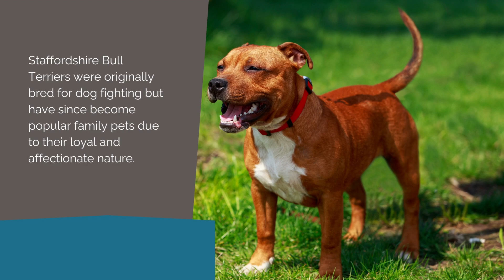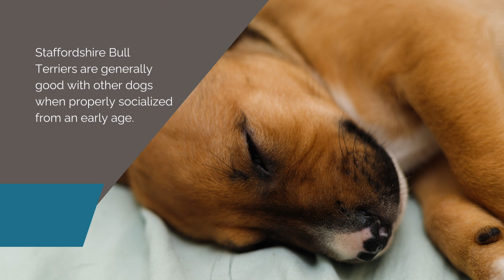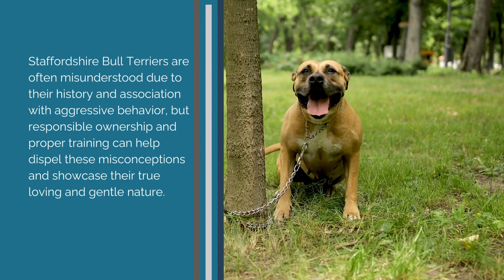Staffordshire Bull Terrier 101 Unveiling the Charm and Character of this Beloved Breed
Welcome to Staffordshire Bull Terrier 101: Unveiling the Charismatic World of this Beloved Breed! Join us on an exciting journey as we delve into the captivating realm of Staffordshire Bull Terriers and discover the many reasons why they are cherished by dog lovers worldwide.

In this enthralling video, we'll uncover the remarkable qualities of Staffordshire Bull Terriers, renowned for their muscular build, affectionate nature, and rich history. Learn about their origins as courageous and tenacious dogs, originally bred for bull-baiting but now recognized as loyal and loving family companions.

Throughout the video, we'll showcase the undeniable charm of Staffordshire Bull Terriers, with their broad smiles and expressive eyes that can melt hearts in an instant. Explore their playful and energetic temperament, making them fantastic playmates for individuals and families alike.

Discover the deep bond that Staffordshire Bull Terriers form with their families, known for their unwavering loyalty and protective instincts. Hear heartwarming stories of their devotion and their ability to bring joy and happiness to their human companions.

Learn about the training and socialization needs of Staffordshire Bull Terriers, as well as their intelligent and eager-to-please nature. Uncover tips and techniques to nurture their potential and help them become well-rounded, obedient companions.

We'll explore the joys and challenges of living with a Staffordshire Bull Terrier, from their exercise requirements to their dietary needs. Gain valuable insights into their care and maintenance, ensuring their overall well-being and happiness.

Join us on this educational and captivating journey as we celebrate the Staffordshire Bull Terrier's unique qualities, their incredible resilience, and the love they bring into our lives. Whether you're a devoted Staffordshire Bull Terrier enthusiast or simply intrigued by this extraordinary breed, this video is a must-watch.

Prepare to be captivated by the Staffordshire Bull Terrier's magnetic personality, unwavering loyalty, and their ability to leave an indelible paw print on our hearts. Don't miss out on this enchanting exploration of the Staffordshire Bull Terrier's extraordinary qualities!